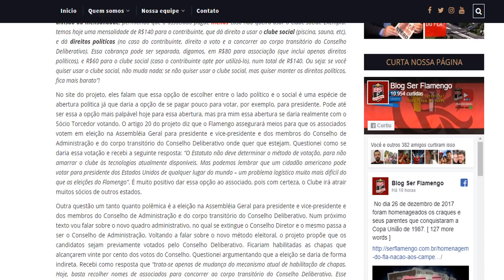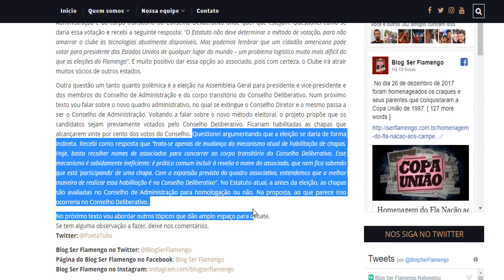Golpe? Processo eleitoral de Vasco x Flamengo - Voto do Sócio-Torcedor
Após uma reviravolta na eleição do Vasco em que Alexandre Campello saiu vencedor, torcedores do Flamengo começaram a debater e a comparar o processo eleitoral dos clubes. No vídeo, faço uma pequena comparação entre o processo eleitoral dos dois clubes, lembro de um projeto de reforma de estatuto do Fla que sugeria o voto indireto e da participação do Sócio-Torcedor.